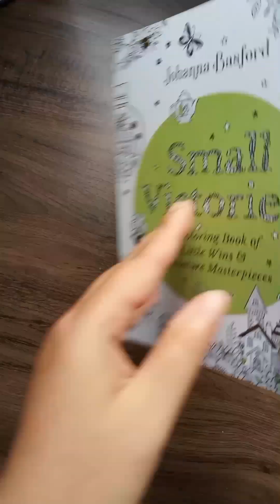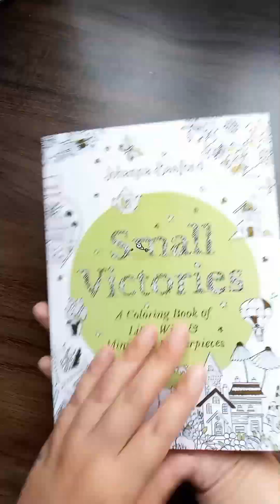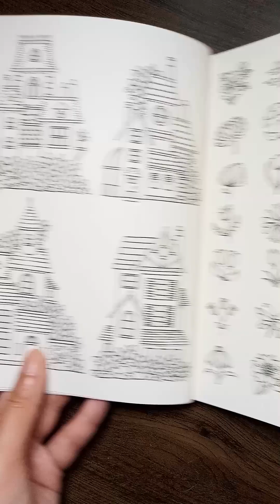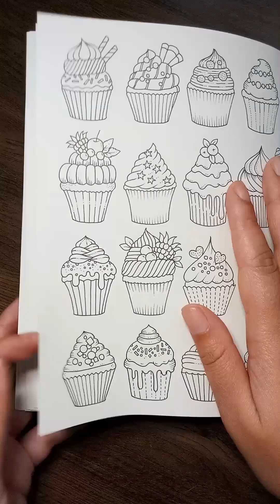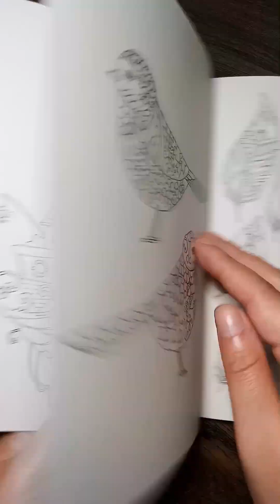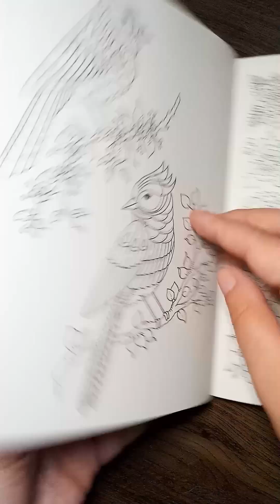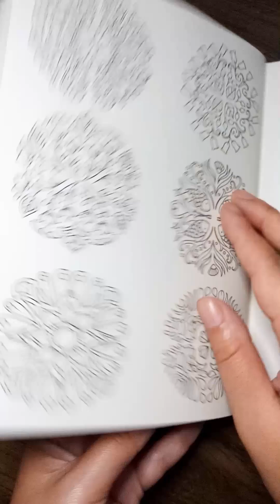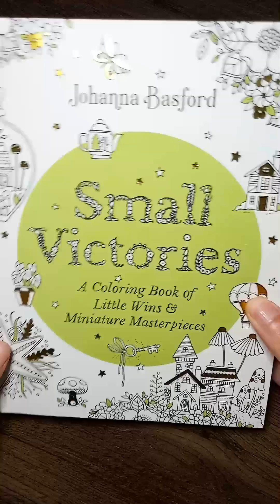Página por página do livro Small Victories, de Johanna Basford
Olá! Bem-vindos ao canal

Neste video, eu faço um unboxing bem rapidinho e mostro página por página do último lançamento da ilustradora Johanna Basford: o livro de colorir "Small Victories"! Este pequeno e lindo livro foi lançado em outubro de 2023, mas é o mais recente de toda a coleção, e diferente de tudo que a Johanna já lançou: a artista propõe que resgatemos nosso hábito de pintar em meio à correria do cotidiano. A ideia é que façamos coloridos simples em pequeninos desenhos que podem se tornar verdadeiras obras de arte - daí o título do livro "Pequenas Vitórias", porque cada pequeno colorido feito deve ser, sim, comemorado!

OBS: este é um vídeo curto cuja intenção é apenas mostrar página por página deste livro. É um flip through ou "folheando", e NÃO uma resenha.
OBS2: O vídeo também não contém fala. Altere o volume ou deixe "mudo" no ícone de som.